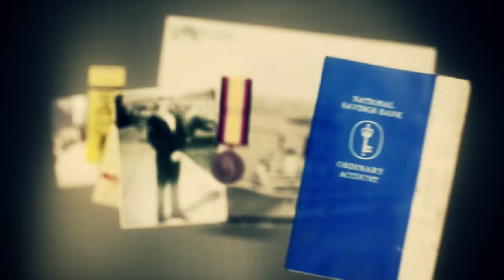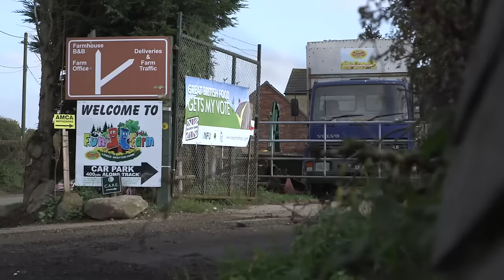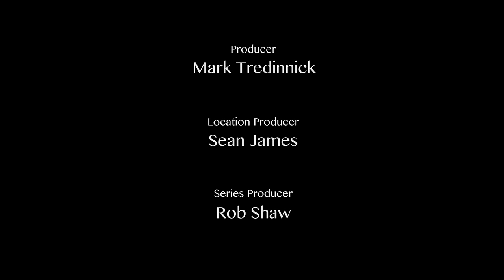Episode 9 - Car repossessions - vehicle finance - Debt collecting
Experienced Repo Man, Sean James goes about repossessing cars.

On this episode Repo Man deals with a cocky customer, but ends up having the last laugh, a 4X4 takes Sean for a spin, and rookie Lee finally gets to take charge of his first repo. This Car repossessing and debt collecting at its finest, action packed and funny. This show will have you laughing and shouting at the tv at the same time. And have you wondering if they will ever get the car, or more to the point will they get the car in one piece.